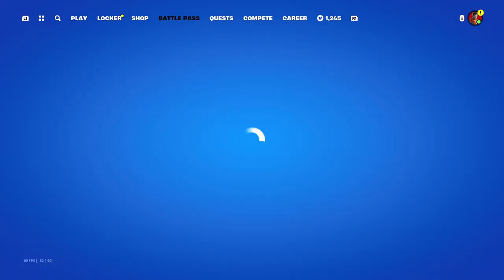Fortnite Marvel season 4 colossus